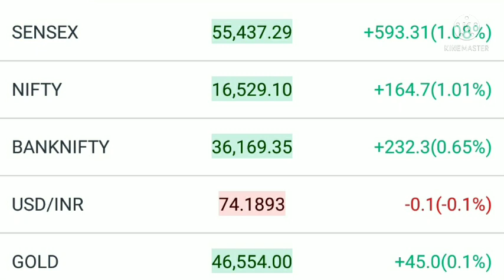Kal ka bazaar latest news , kal Ka bazaar , Bazaar aaj or kal latest news , bazaar aaj or kal